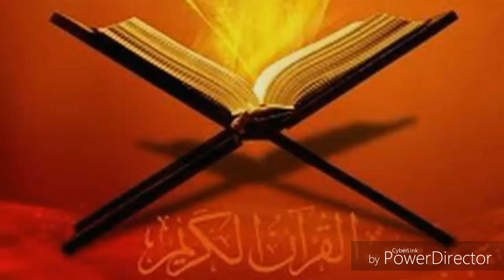রাস্তায় বাঁধা দিলে, তার কি ক্ষতি হয়? HD Islamic Lecture। Kazi Mofti Moinuddin Asrafi।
কাজি মুফতি মঈনুদ্দিন আশরাফি

লাইক, কমেন্ট, শেয়ার করে আমাদের পাশে থাকুন।

Shayer Muhammad Shahidul Islam

You Can Use This Refer ID

Thank You For Watchig This Video